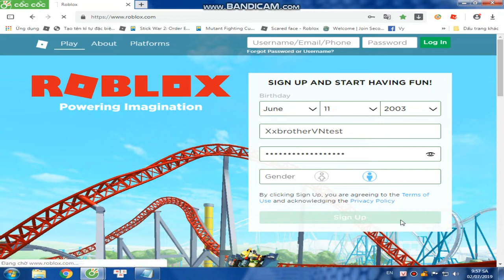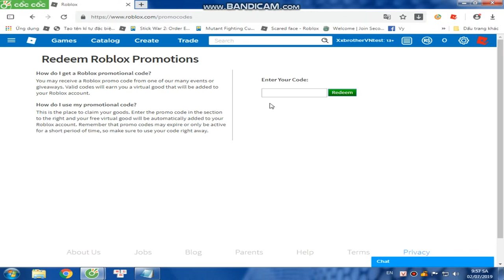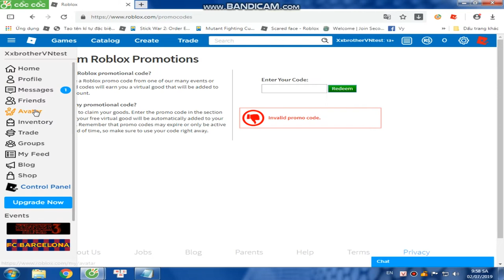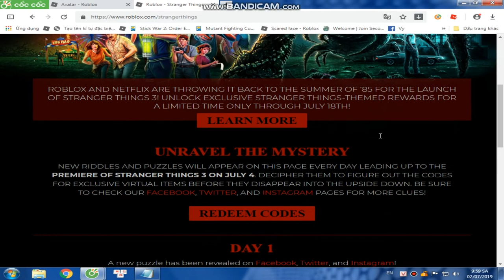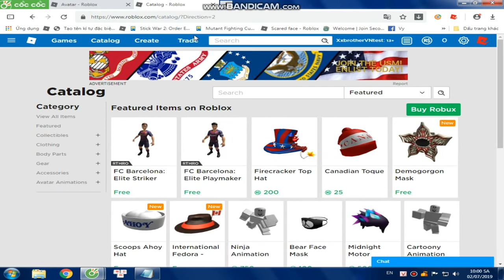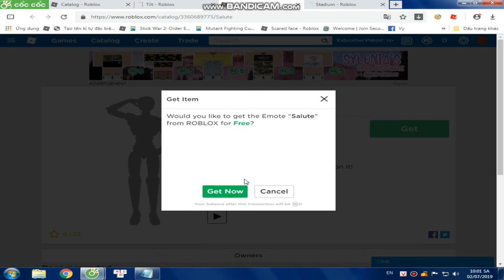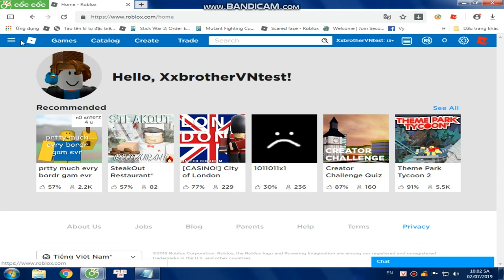CODE & EVENT| (THÁNG 7/2019) Hướng dẫn nhận tất cả các CODE hiện hành | Phương Roblox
CÁC CODE:
1.TWEETROBLOX ( NHẬN ĐƯỢC)
2.FEEDINGTIME ( NHẬN ĐƯỢC)
3.ROBLOXIG500K (Hết Hạn)
4.BARNESNOBLEGAMEON19 ( NHẬN ĐƯỢC)
5.ROBLOXSTRONG (Hết Hạn)
6.SPIDERCOLA ( NHẬN ĐƯỢC)
7.MOTHRAUNLEASHED (HẾT HẠN)

Event:
1) ( lấy 2 vật phẩm miễn phí, 1 code)
Code của event: FEEDINGTIME
2) ( nhận 2 bộ Bundles miễn phí)
Hết :D
CODE| (THÁNG 7/2019) Hướng dẫn nhận tất cả các CODE hiện hành | Phương Roblox
NHÉ!
Nhóm Clan Roblox Việt Nam:
Group Facebook của Phương:
Kết bạn và Follow nhé:
[Giới Thiệu]
ROBLOX là gì? ROBLOX là một sân chơi và hội thảo ảo trực tuyến, nơi trẻ em ở mọi lứa tuổi có thể tương tác một cách an toàn, sáng tạo, vui chơi và học hỏi. Đó là duy nhất trong đó thực tế tất cả mọi thứ trên ROBLOX được thiết kế và xây dựng bởi các thành viên của cộng đồng. ROBLOX được thiết kế cho trẻ em từ 8 đến 18 tuổi, nhưng nó mở cửa cho mọi người ở mọi lứa tuổi. Mỗi người chơi bắt đầu bằng cách chọn một hình đại diện và cho nó một bản sắc. Sau đó, họ có thể khám phá ROBLOX - tương tác với những người khác bằng cách trò chuyện, chơi trò chơi hoặc cộng tác trên các dự án sáng tạo. Mỗi người chơi cũng được tặng một mảnh không gian chưa được phát triển cùng với hộp công cụ ảo để thiết kế và xây dựng bất cứ thứ gì - có thể là một tòa nhà chọc trời có thể điều hướng, một chiếc trực thăng đang hoạt động, một máy pinball khổng lồ, trò chơi nhiều người chơi “Chụp cờ” hoặc một số khác, tạo ra yettobe dreamed-up. Không có chi phí cho lô đất ảo đầu tiên này. Bằng cách tham gia và xây dựng những thứ thú vị, các thành viên ROBLOX có thể kiếm được các huy hiệu đặc biệt cũng như đô la ROBLOX (“ROBUX”). Đổi lại, họ có thể mua sắm các cửa hàng trực tuyến để mua quần áo avatar và phụ kiện cũng như vật liệu xây dựng cao cấp, các thành phần tương tác, và cơ chế làm việc.